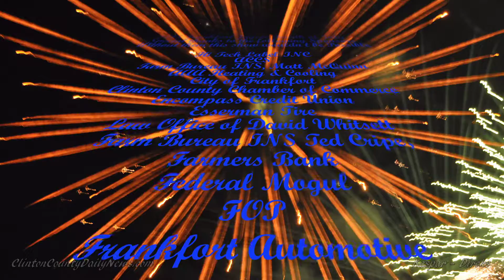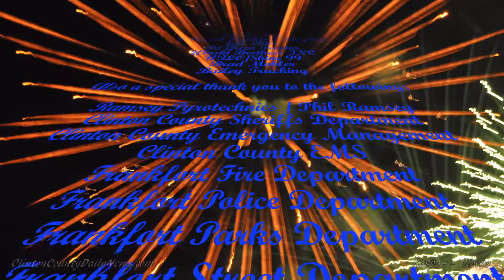2015 4th of July Frankfort Jaycee Fireworks Pyro Team & Sponsors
Special Thank You Frankfort, Indiana Pyro Team & your sponsors for putting on a great show. Thank You Sponsors for your help & contribution that made all of this possible! I take my Hat Off to All of YOU!

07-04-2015 Videographer & Produced by Erick F Dircks Song "Around the Pond" by the Bullfrogs!

Without them this show wouldn't be Possible with These Fireworks

Hi Tech Label INC
ACCS
Farm Bureau INS, Matt McQuinn
AAA Heating & Cooling
City of Frankfort
Clinton County Chamber of Commerce
Encompass Credit Union
Esserman Tire
Law Office of David Whitsett
Farm Bureau INS Ted Cripe,
Farmers Bank
Federal Mogul
FOP
Frankfort Automotive
Gangwer Powers Ins
Genda Funeral Home
Farm Bureau INS, Kevin Cassel,
Goodwin Funeral Home
Wesley Manor
Joe Catron CPA
K&B Ditching
Kiwanis
Kramer Lumber
Lawn Tamer
Main St Monuments
Law Office of Richard Martin & Associates
Cintas
Montgomery Aviation
Greg & Karen Miller
Mohler Farms
Personal Finance
Ponton Law Firm
Power, Little, Little & Little Law Office
PSI IOTA XI Sorority
Robison, Robison, Bergum & Johnson
Frankfort Rotary
Schultz IGA
St Vincent Frankfort Hospital
Jeff Little
Tri Green Tractor
Winski Brothers INC
WILO/Shine 99
Brad Mohler
Bailey Trucking

Also a special thank you to the following:

Ramsey Pyrotechnics / Phil Ramsey
Clinton County Sheriffs Department
Clinton County Emergency Management
Clinton County EMS
Frankfort Fire Department
Frankfort Police Department
Frankfort Parks Department
Frankfort Street Department
Frankfort Times
The Golf Preserve at Frankfort
WILO / Shine 99
Clinton County Commissioners
Frankfort City Council
Mayor Chris McBarnes
The Frankfort Jaycees

Photographers
Patty Keaton Parks
Randy Parks
David Smith
Erick Dircks